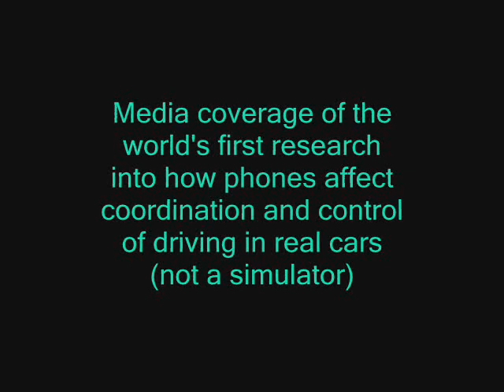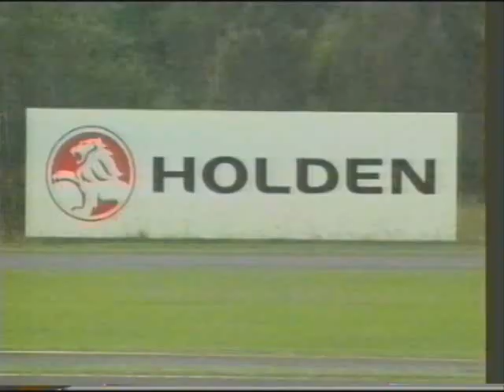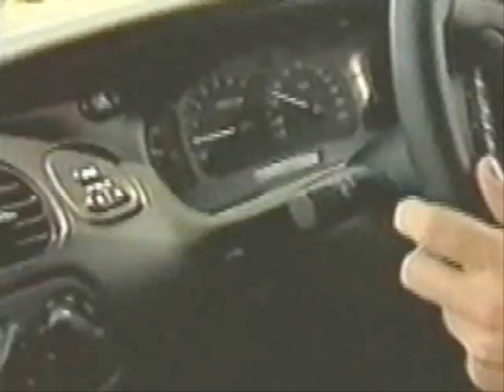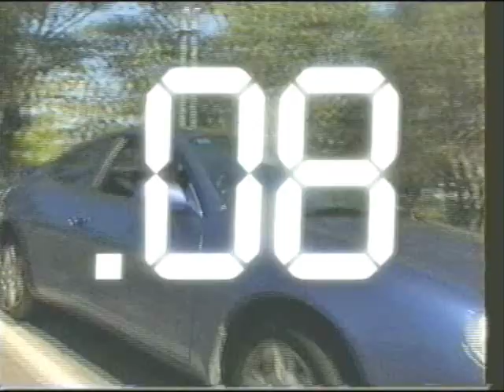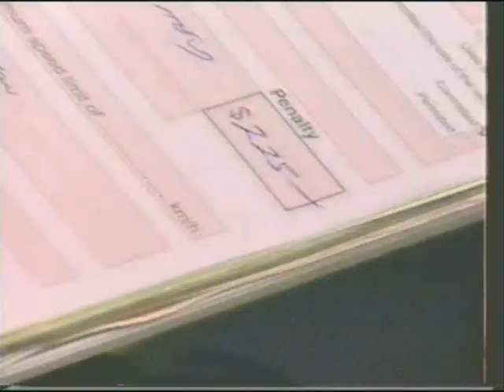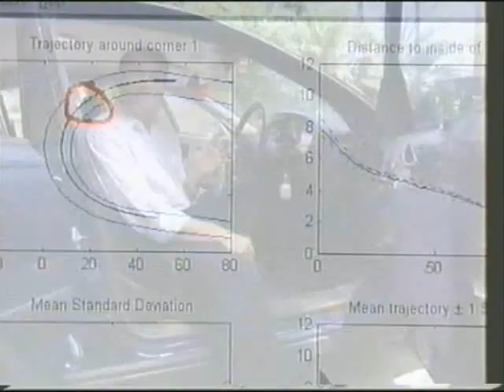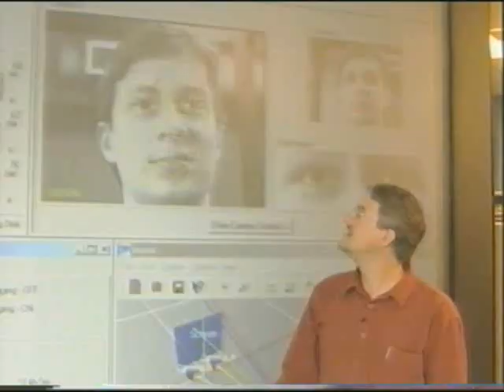Mobile phones and attentive driving - PJ Treffner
Studies of mobile phones and attentive driving - PJ Treffner

Media coverage of the world's first research into how phones affect control of driving in real cars (not a simulator). Research was conducted in the early 2000s.

Treffner, P. J., & Barrett, R. (2004). Hands-free mobile phone speech while driving degrades coordination and control. Transportation Research, Part F: Traffic Psychology and Behaviour, 7, 229-246; pdf here:

Treffner, P. J., Barrett, R., & Petersen, A. J. (2002). Stability and skill in driving. Human Movement Science, 21, 749-784.